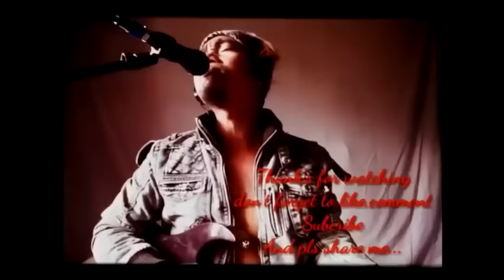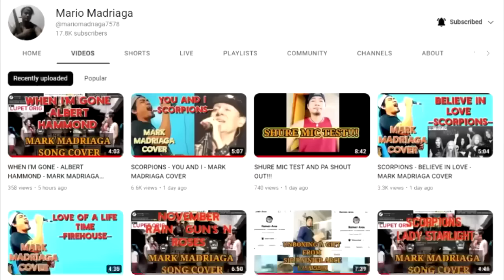1 HOUR NONSTOP LIVE DRUM COVER LOVE SONG AND SLOW ROCK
NONSTOP LIVE DRUM COVER LOVE SONG AND SLOW ROCK